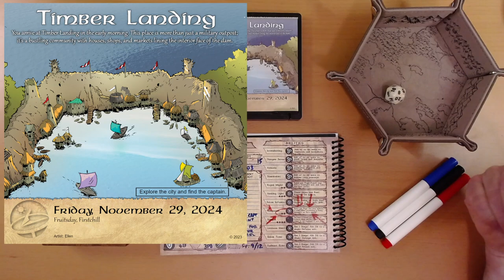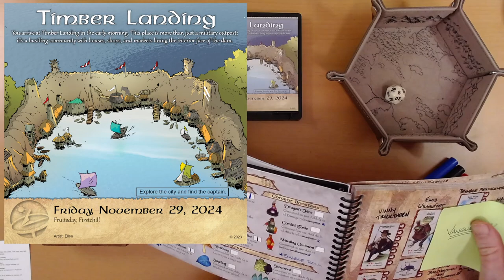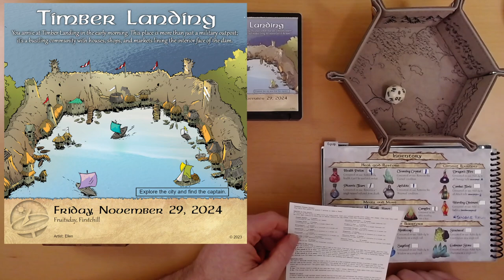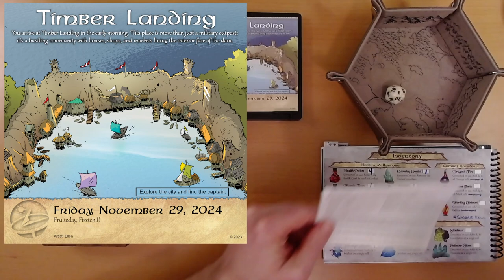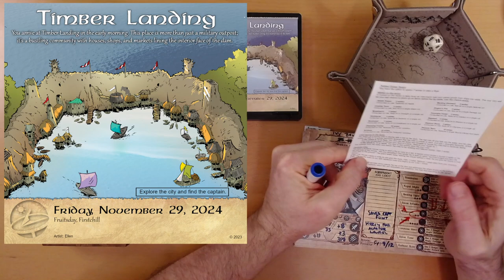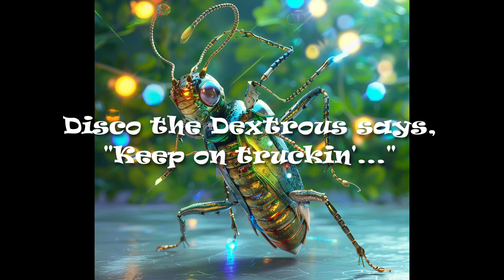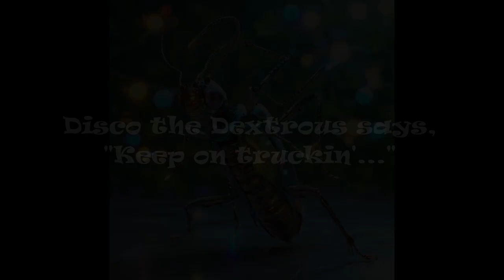2024 Quest Calendar Nov. 29: If You Give a Mouse a Meal Ration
He's going to want an antidote to go with it.